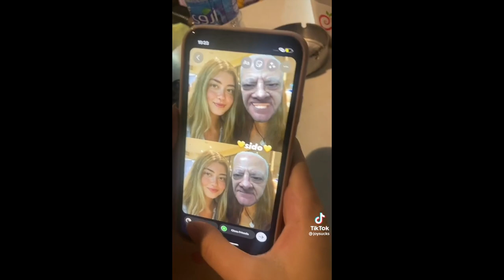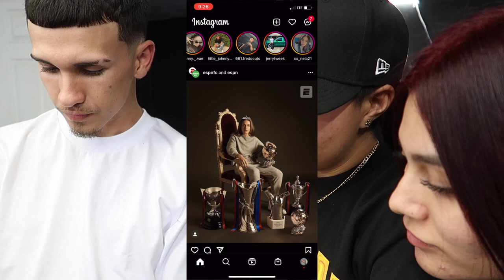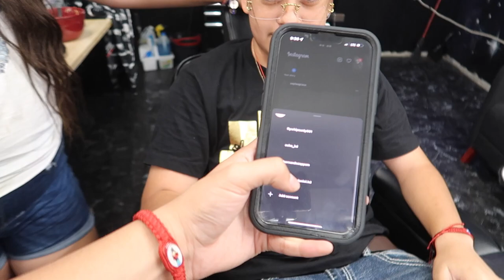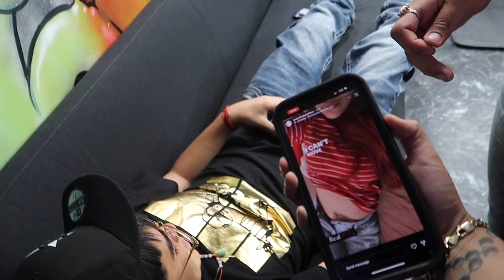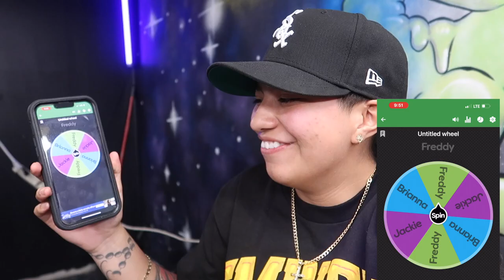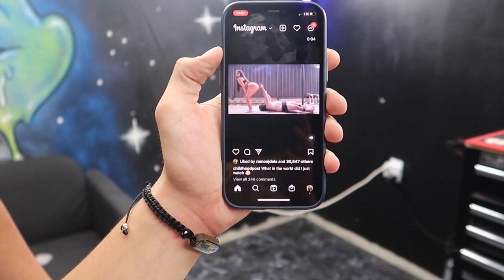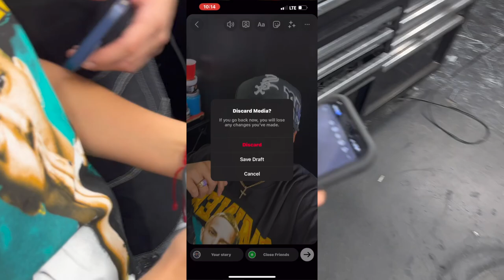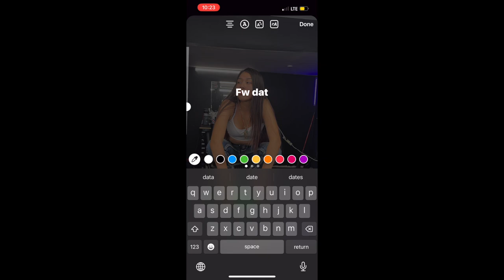RE-CREATING PEOPLES INSTAGRAM STORIES CHALLENGE * HILARIOUS